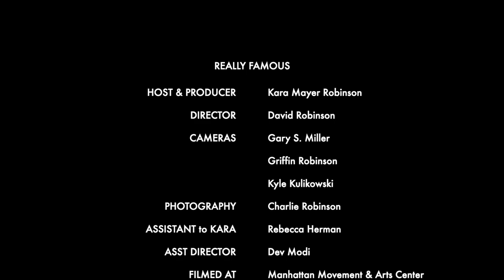MICHAEL IMPERIOLI : The Sopranos Q&A.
REALLY FAMOUS LIVE with MichaelImperioli -- In this clip, Michael, who played ChristopherMoltisanti, answers all your burning Sopranos questions, like if he'd change the ending, what Jim Gandolfini was REALLY like, which cast members hung out together, and where they went drinking, if it was a boys club, and more.

Highlights
• The Sopranos
• The Sopranos finale
• If he’d change the ending
• Which Sopranos cast members he hung out with
• How and where they partied together
• James Gandolfini
• Fans and what they expect

Thank you to Gary S. Miller, Dev Modi, Rebecca Herman, Kyle Kulikowski and the Robinson crew for pulling this event together -- and catching it on tape.

GET TheSopranos merch ➤
The Sopranos Family Cookbook ➤
Gabagool T-Shirt ➤
The Sopranos Sessions ➤
The Sopranos: The Complete Series ➤
Tony Soprano Art Canvas ➤

Fun + funky gifts for THE SOPRANOS and TV + film lovers ➤

Get MICHAEL's BOOK The Perfume Burned His Eyes ➤ MICHAEL's BOOK The Perfume Burned His Eyes ➤

- YouTube.com/reallyfamous
- Apple Podcasts
- Stitcher
- Pandora
- iHeartRadio
- TuneIn
- ReallyFamousPodcast.com